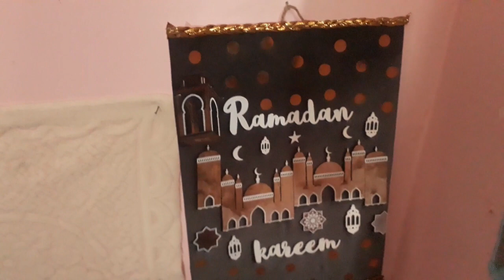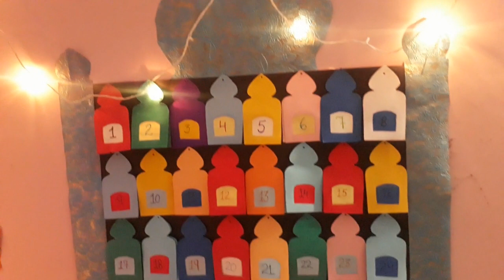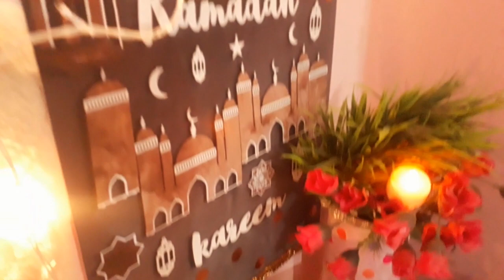My Ramadan Corner | Full Ramadan Corner Makeover | Ramadan Mubarak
Hello Everyone,
I hope you all are fine.
Today I have come up with my Ramadan Corner and I am totally obsessed with it